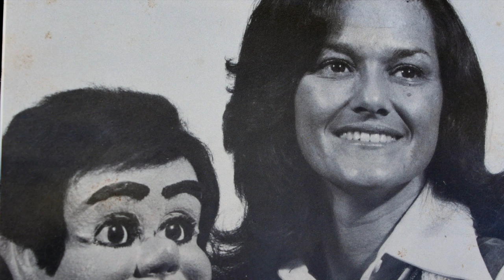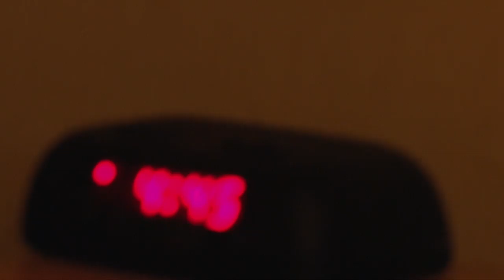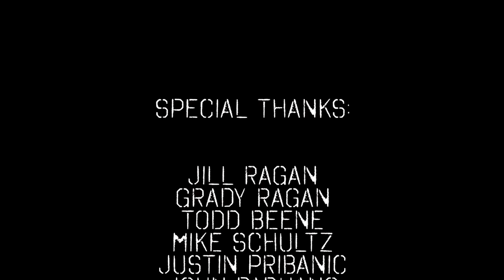LANDSICK | Fly Fishing Film Tour 2018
For decades, Costa Pro Chuck Ragan seemed to be in constant motion, first touring with the influential punk band, Hot Water Music, and later as a solo artist. But in 2015, Ragan got his guide’s license and downshifted to life in Grass Valley to spend more time with his wife and young son, while putting clients on trout, steelhead, and bass in the Sierra foothills, along with stripers in the California Delta. LANDSICK explores the tension between life on the road and the water.